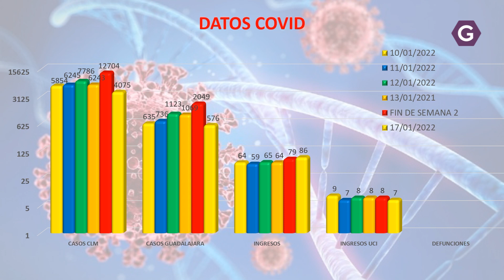Bajan los caso detectados, suben las hospitalizaciones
Volvemos a no tener fallecimientos